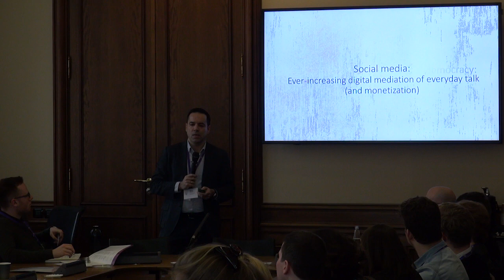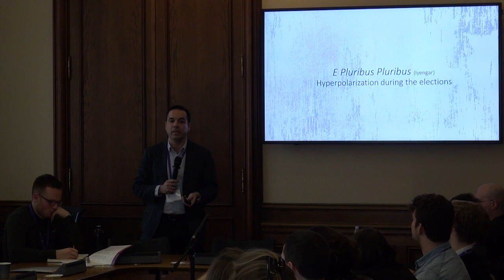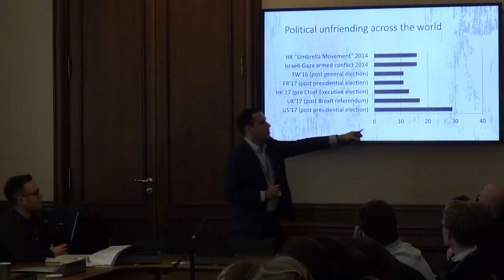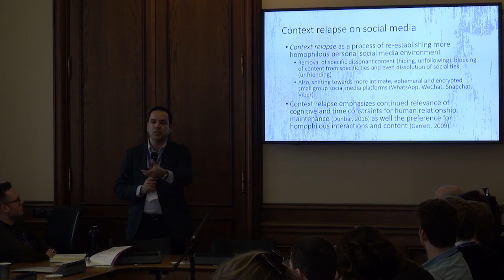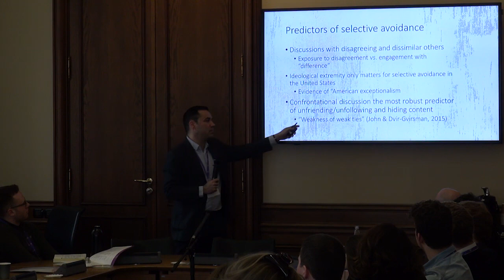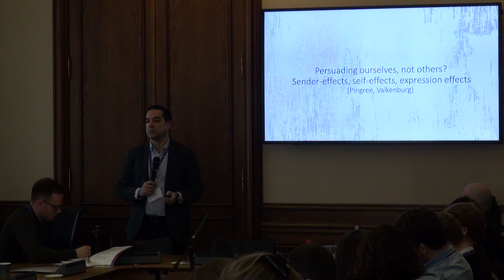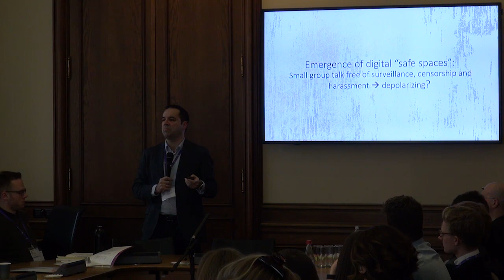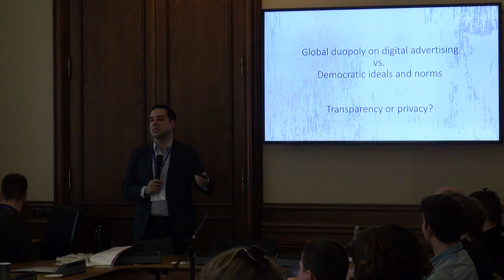TICTeC 2019: Social, political and public engagement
A panel session featuring two presentations from Benjamin Snow (Civocracy, Germany) and Marko Skoric (City University of Hong Kong, China).

This session was part of mySociety's The Impacts of Civic Technology Conference (TICTeC) on 19 & 20 March 2019 in Paris.